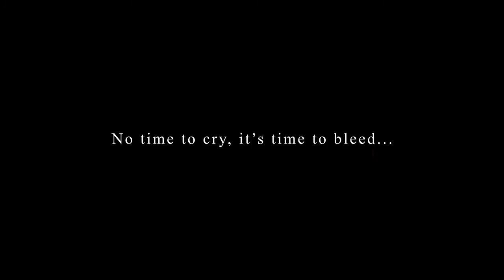DJINN - I SWEAR [Official Lyrics Video]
DJINN - I SWEAR
From the EP :  -Psalm Ov Hate-  (2016)

Tracklist :
1. Doomsday
2. I Swear
3. The Darkness Rises
4. In The Name Of Hate
5. The Flames Of Hell
6. Fear My Name